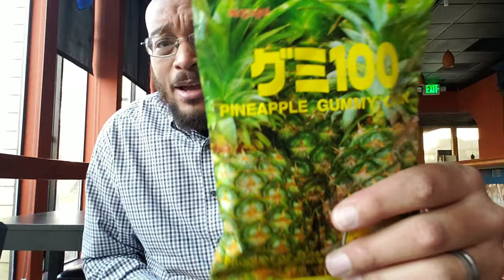PINEAPPLE KASUGAI GUMMIES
SKC REVIEWS JAPANESE CANDY

INTRO MUSIC
SNAXX DANCE